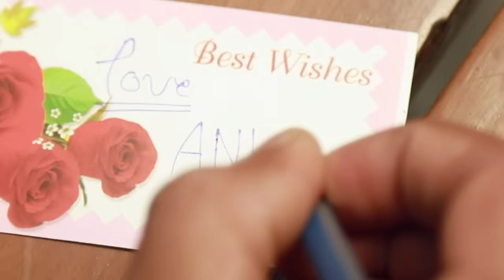7 Desi जुगाड़ For Valentine's Day - Life & Beauty Hacks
Valentine’s day is coming. So here we are back with some unique valentine’s day special hacks which includes diy gift ideas & beauty hacks which will make your day.

CREDITS :-

Written By - Vishal Vaish, Anishka Khantwaal
Edited by - Vishal Vaish, Rahul Singh
Actors - Anishka Khantwaal, Anku Sharma

~ Love
♥ Anaysa ♥

* sunscreen face wash for beginners blogger oily skin face cream facial pimples diy in hindi summer makeup tutorial starter kit ootd grwm natural makeup tutorials dewy budget hair care hair spa hair routine chemical free dry scalp ayurveda damaged hair how to style healthy leaks art all the way skincare routine toner primer vitamin c weight loss weight loss tips stay in shape fashion blogger ketosis detox water weight loss hacks how to lose weight slim volume styling hairstylist remove pimples ance remover organic best skin care remove pimples fast blackheads tops cleavage bra size life hacks for girls bikini try on bleach karne ka tarika dermatologist review skin allergy harmful instant glow cleanser lookbook shein haul outfit ideas online shopping kaise kare stylish back to school haul college organize sew handcraft renew blogging affordable roleplay best deals